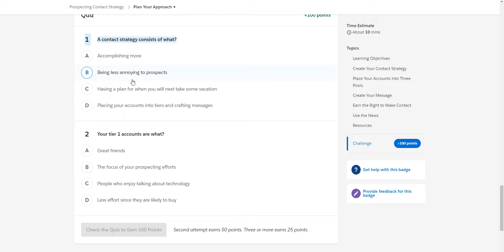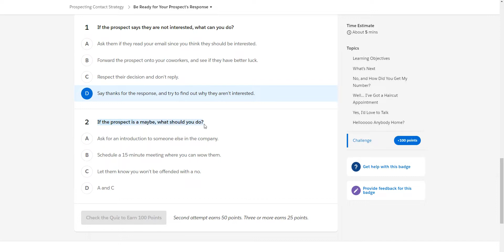Prospecting Contact Strategy [Salesforce Trailhead Answers]